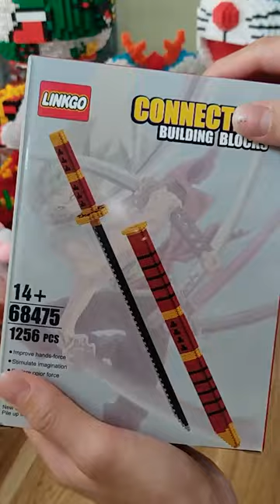Giới Thiệu Boà Kon Kiểm Kiểu Cũ Mà Mới - MẬM KHÔNG GAY